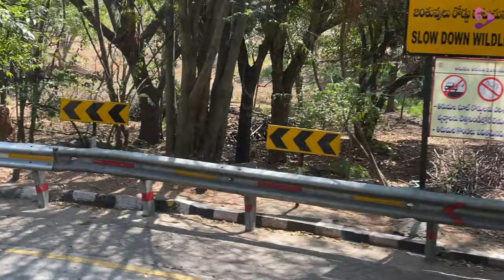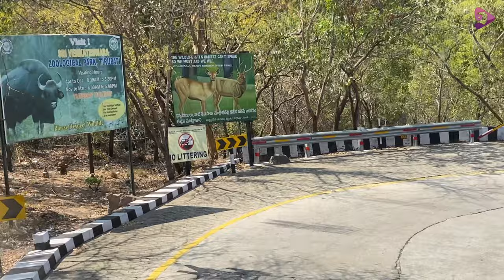Tirumala to Tirupathi Ghat Road Beautiful Journey in 4K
Tirumala to Tirupathi Ghat Road Beautiful Journey in 4K | Andhra Pradesh, India | Sleep Magnet

Sleep Magnet is the number one destination on YouTube for white noise and nature sounds to help you sleep, study or soothe a baby.

On every Sunday , Wednesday and Friday by 09:00:00 PM IST.

Video is Subject to Copyrights.